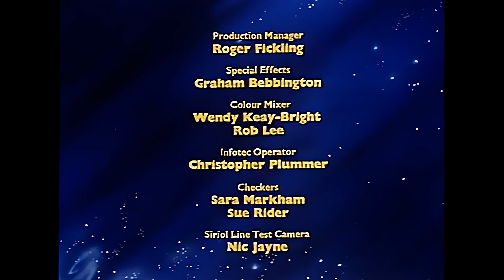SuperTed - SuperTed na planetu Pjega (1983), remastered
SuperTed - SuperTed na planetu Pjega (1983, Directed by Dave Edwards), remastered
Klasični crtani filmovi iz davnih vremena sinhronizovani govorom ili subtitlom na nekom od Ex Yu jezika, engleskom i drugim jezicima.

SuperTed - SuperTed on Planet Spot (1983, Directed by Dave Edwards), remastered